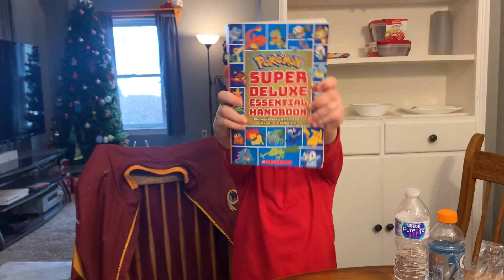Showing off Gifts- Day 20 of the twenty five vlogs of Christmas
Showing off their gifts